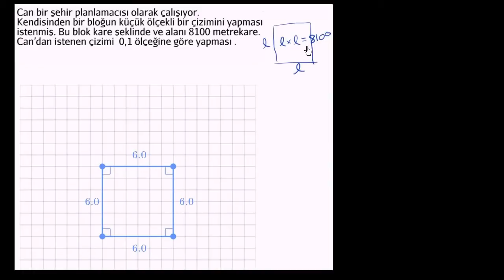Ölçekli Çizim Nasıl Yapılır? (Temel Geometri / Alan ve Çevre)